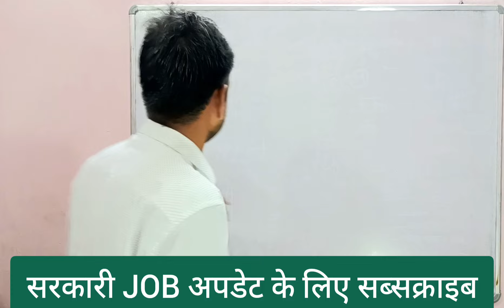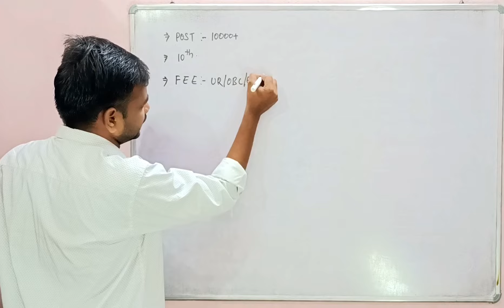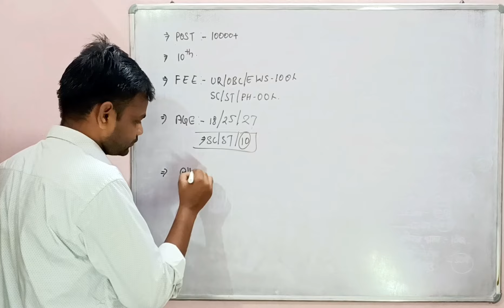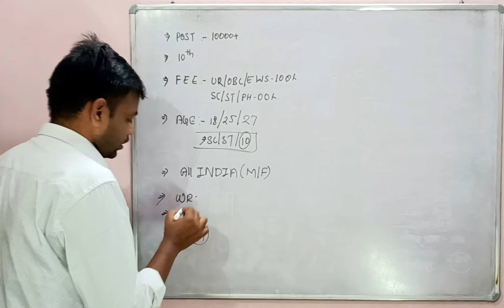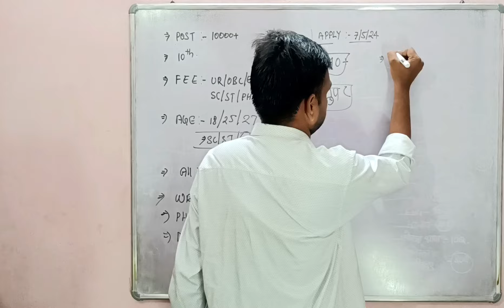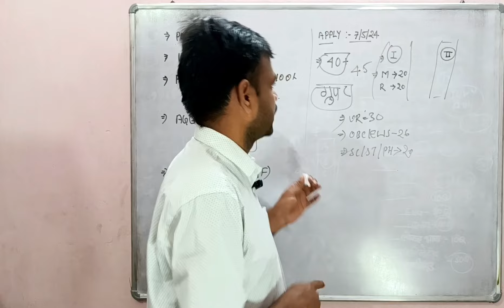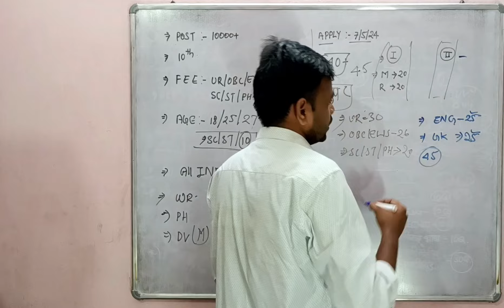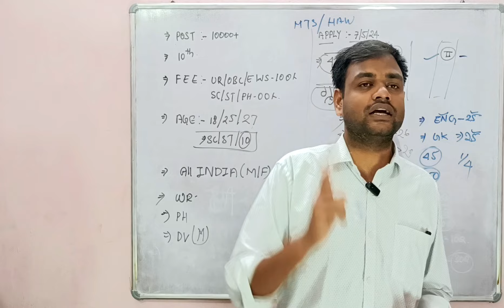Top Civil Department Vacancy 2024 | 10th Pass Central Government Vacancy 2024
For latest update Telegram

ya fir search teligram me :- Janmejay Classes

Top Civil Department Vacancy 2024
10th Pass Central Government Vacancy 2024
10th pass recruitment 2024

janmejay classes